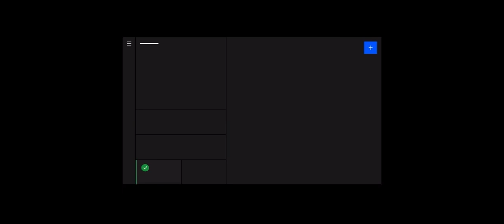IBM DUO - COLOR